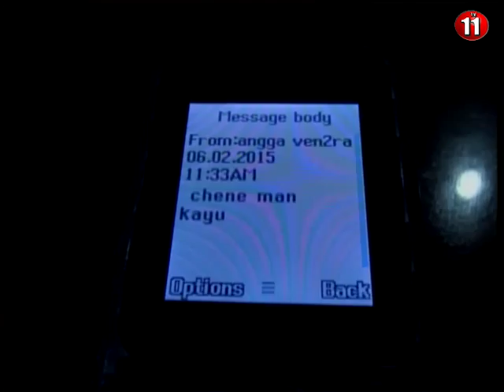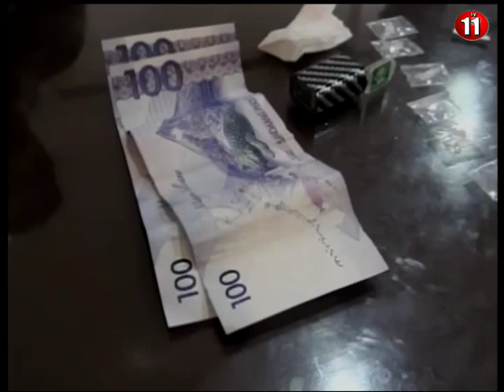BARANGAY TANOD DE PUTIK YA PUEDE ARESTA DRUG PUSHER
Dateline News - June 3, 2015